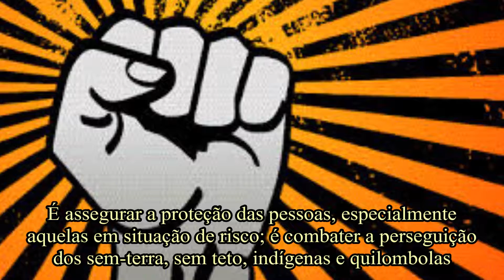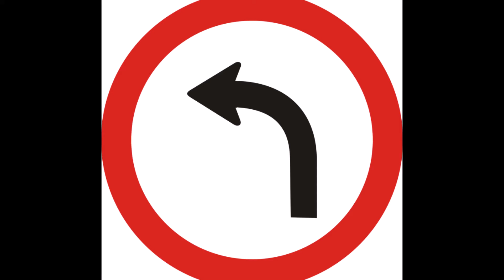O que é ser de esquerda atualmente?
Quais são os ideais da esquerda no século XXI?